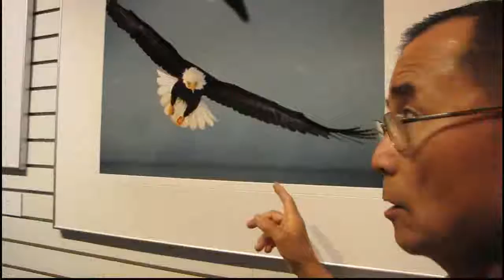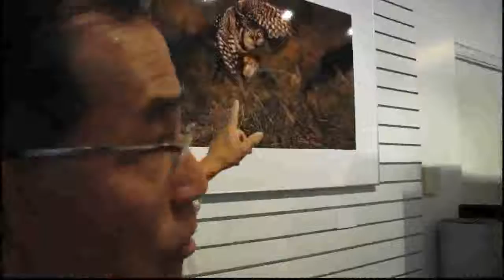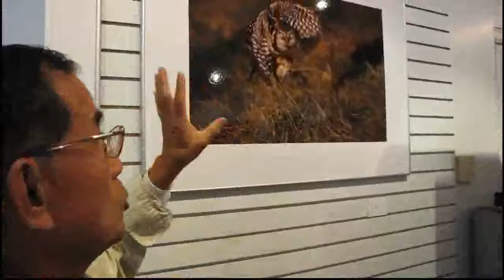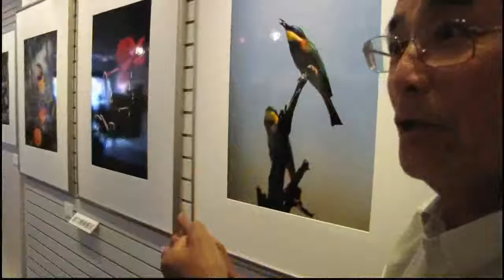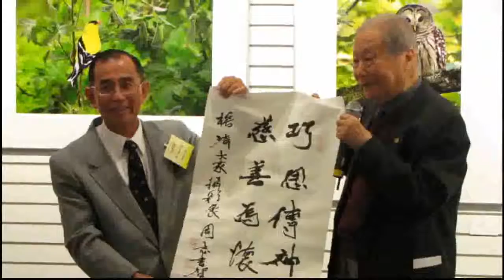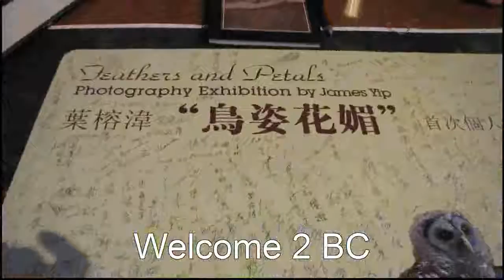Photography Exhibition by James Yip "Feathers and Petals"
23rd to 29th July 2011
Video by welc2bc